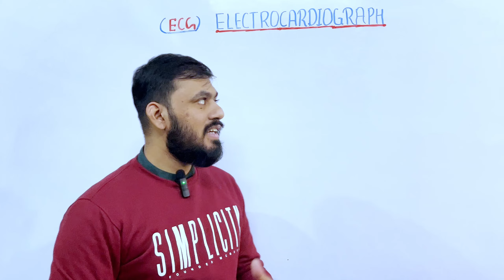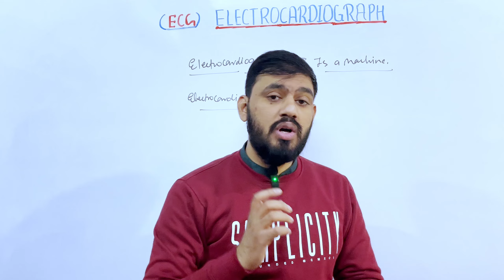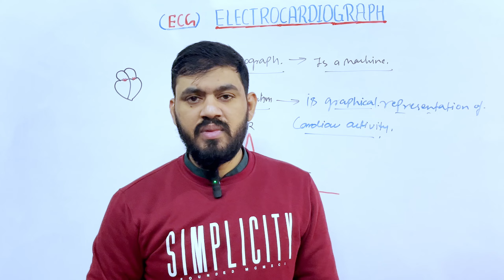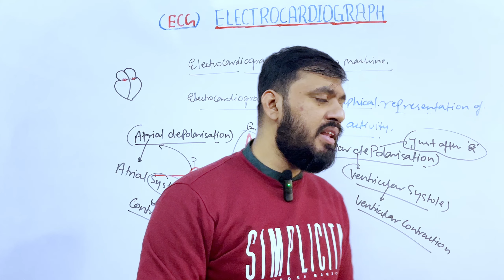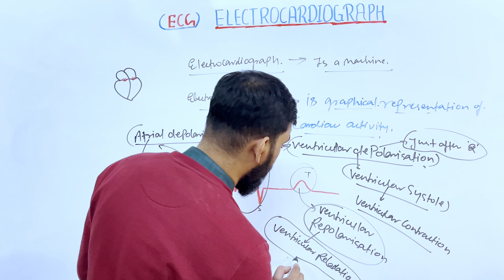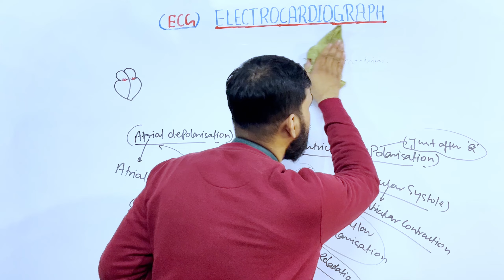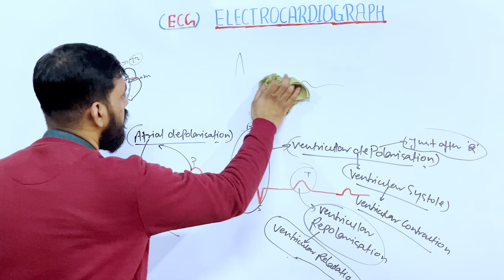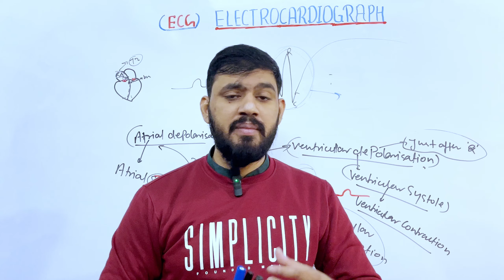Electrocardiograph (ECG) | BODY FLUIDS AND CIRCULATION | L11 | NEET ZOOLOGY Class 11 | VIVEK SIR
The circulatory system is a vital network comprising the heart, blood vessels, and blood. The heart pumps blood, carrying oxygen and nutrients, through arteries to the body's tissues. Veins return deoxygenated blood to the heart. Capillaries facilitate nutrient and waste exchange. Blood consists of plasma, red and white blood cells, and platelets. Systemic circulation moves oxygenated blood throughout the body, while pulmonary circulation oxygenates blood in the lungs. Blood pressure, crucial for circulation, is measured as systolic over diastolic. The lymphatic system aids immunity and fluid balance. Understanding these dynamics is essential for overall health and organ function.

Breathing and Exchange of Gases || Complete Lecture (Zero⬇️ to Hero⬆️) || NEET Class - 11 || By - VIVEK SIR